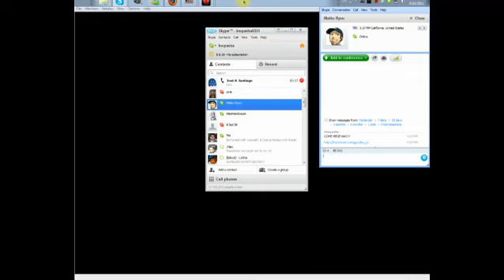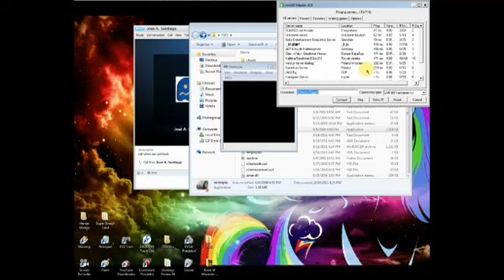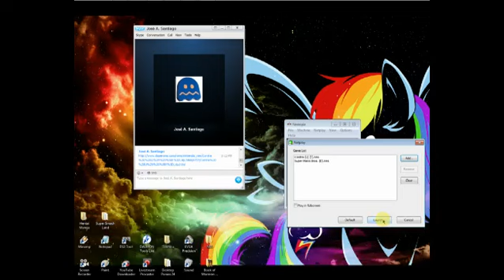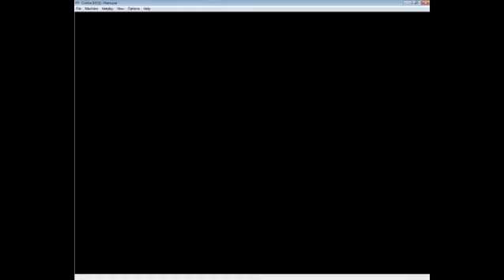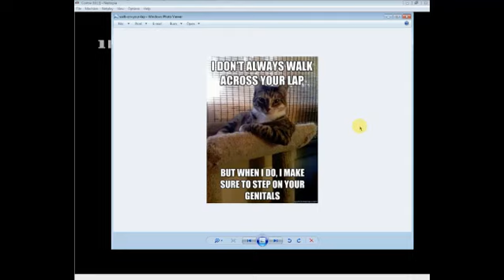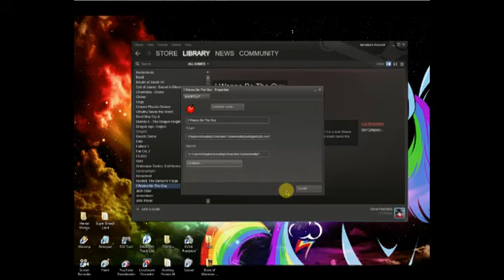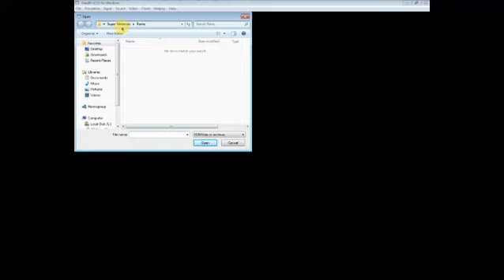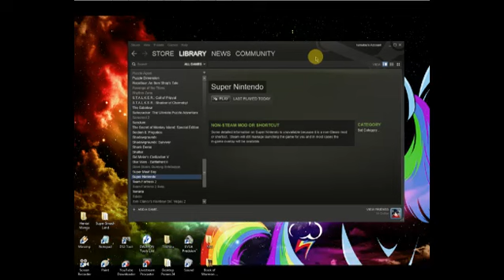Going Oldschool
The beginning has no sound until 6:17. Skip to 10:45 for the start of the games.  The beginning of this is Latino and I, but once he leaves, it's just me. Once it gets to just me there's about ten minutes or so of boring, so just skip over it if you wanna see me game it up.  If it seems like I'm not talking to anyone during this, it's because I was talking to the people watching me stream live. (Sorry for my whistling)